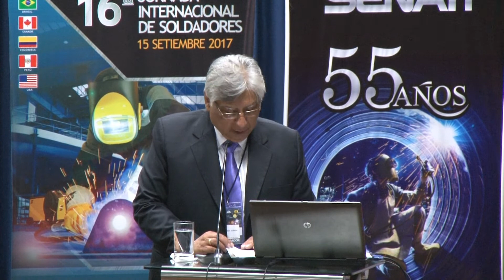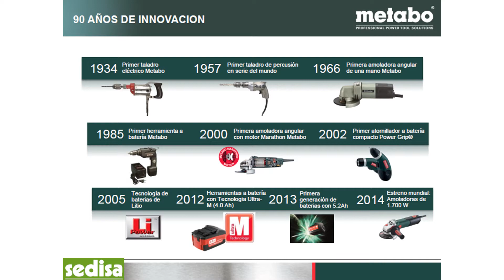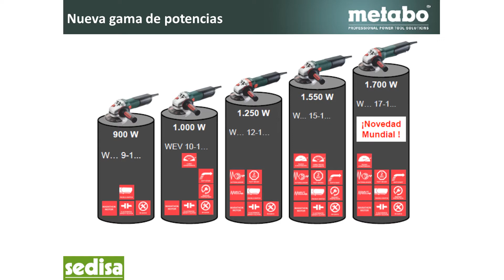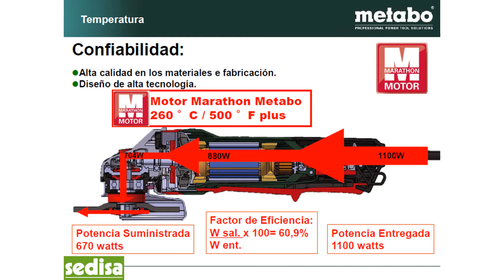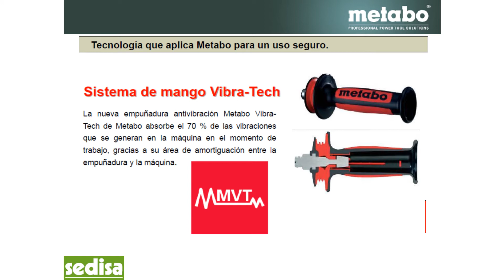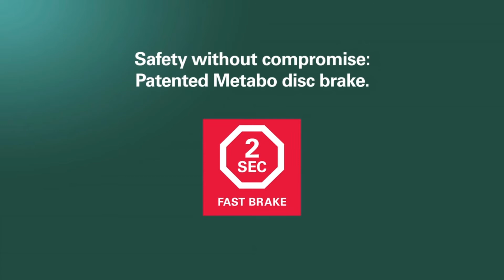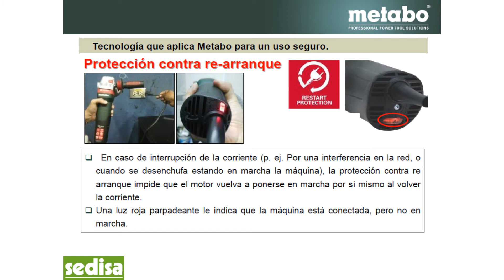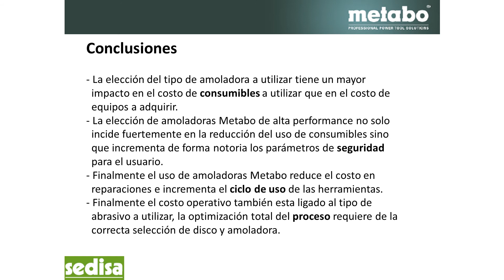Metabo Innovación en Seguridad, confiabilidad Ing. Marco Saldarriaga